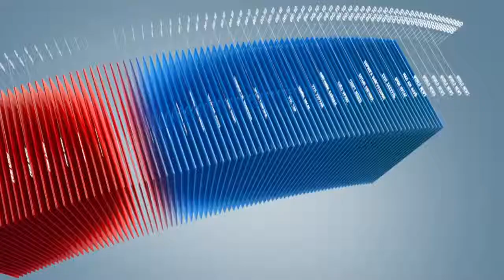C1 Newsroom - Дүнжингарав ХТ-ын урдах зам нээгдсэнээр замын ачаалал илүү буурах боломжтой юм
Авто замын ачааллыг бууруулах зорилгоор Дүнжингарав худалдааны төвийн урдуурх замыг ашиглалтад оруулсан. Харин дээрх замыг төвийн томоохон уулзваруудтай холбож өгвөл бусад замын ачаалал одоо байгаагаас илүү буурах боломжтой юм.